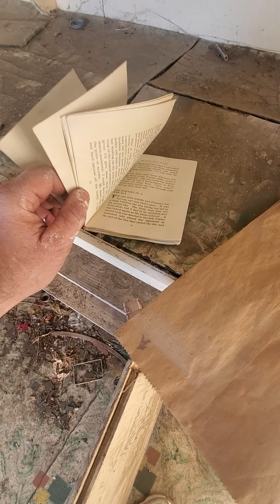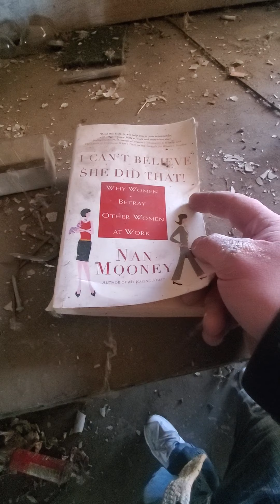dream house barn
my dream house is right here